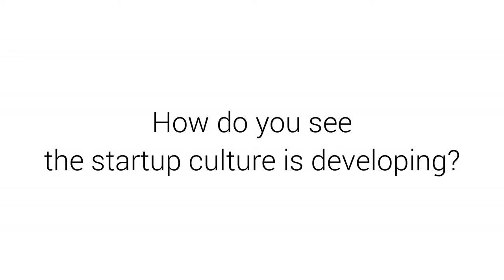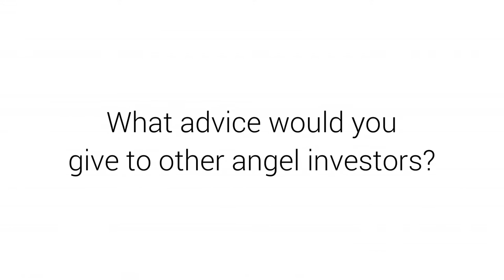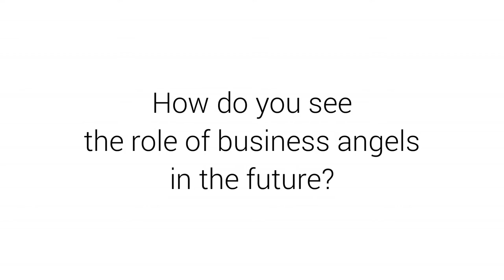Kim Väisänen - Finnish Business Angel of the Year 2017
Finnish Business Angel Network (FiBAN) annually awards the Finnish Business Angel of the Year – a person who has made valuable investments and supported the startup ecosystem.

Let us introduce to you Kim Väisänen – the Finnish Business Angel of the Year 2017! How has Väisänen become an angel investor, what is the role of angel investors in startup life and how does he see the development of startup culture? Watch his video greetings!